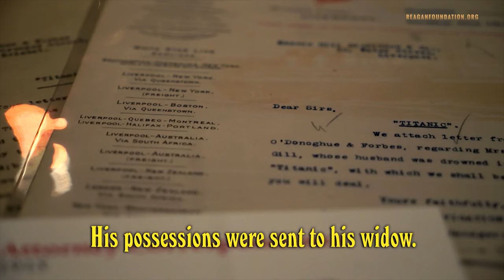Titanic Vignettes - John Gill